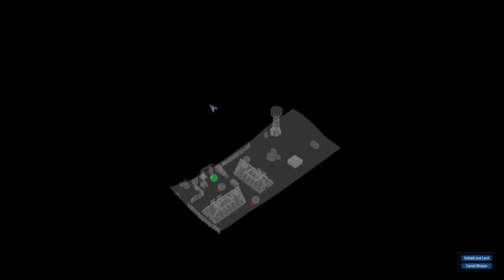UFO Aftershock : I Might Have Economy Issues Again.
Take a trip down to memory lane, and see if the games were as good as we remember them.